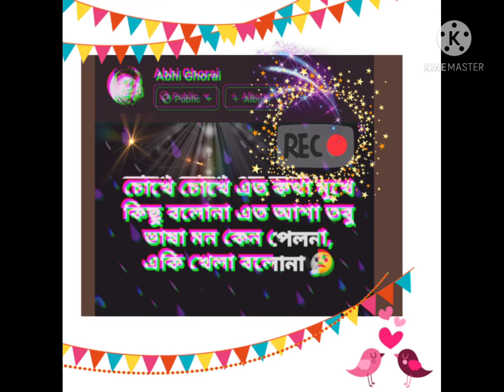chokhe chokhe ato kotha mukhe kichu bolo na 😒😒